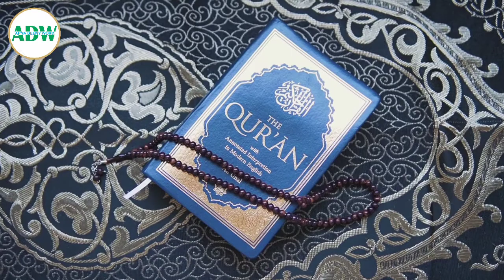दुनिया में पहला इस्लाम अपनाने वाला इंसान |The First Person To Adopt Islam In The World#apnadeenyword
दुनिया में पहला इस्लाम अपनाने वाला इंसान |The First Person To Adopt Islam In The World